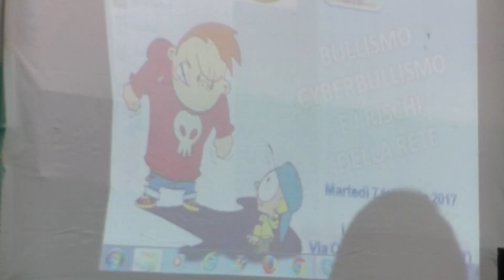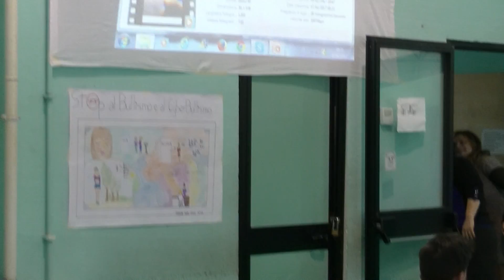Manifestazione 7 febbraio 2017 (Prima parte)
Grandissimo giorno pieno di emozioni e di gioia grazie a tutti voi